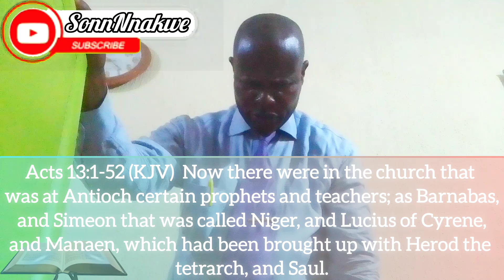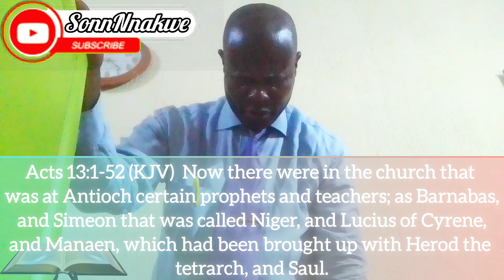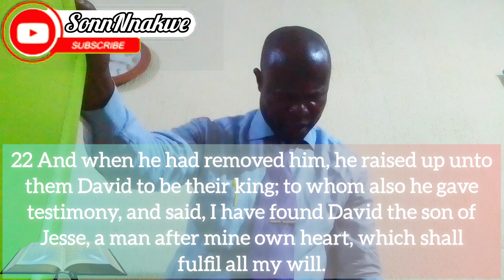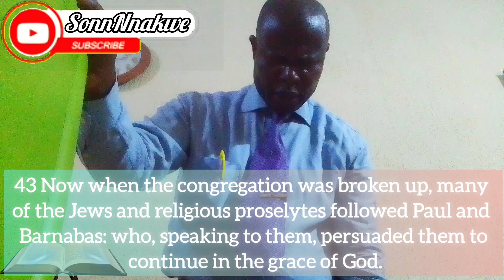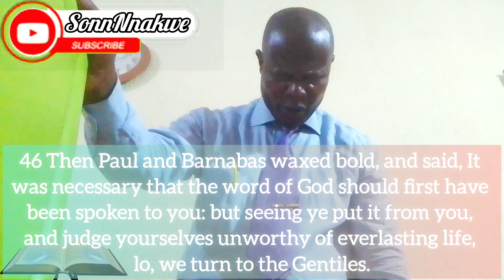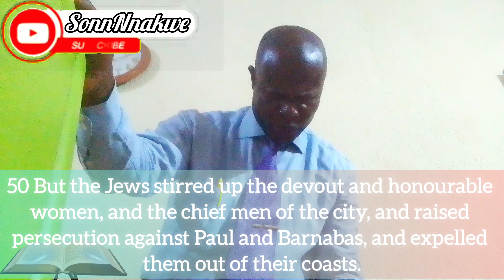Bible Reading: Acts 13 He Did Not See Corruption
Bible Reading:Acts 13 He Did Not See Corruption, myyearonyoutube 2023, Christianity, gospel,, religion, church, message, bible verse, bible verses, bible study, bible lessons, celebrities, Igbo, Nigeria, Africa, YouTubers, rivers, playlist